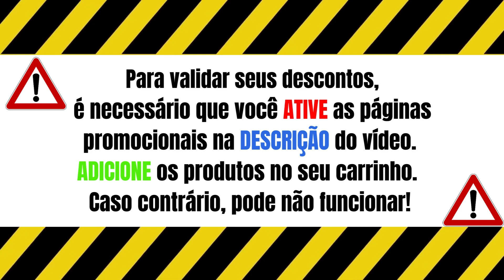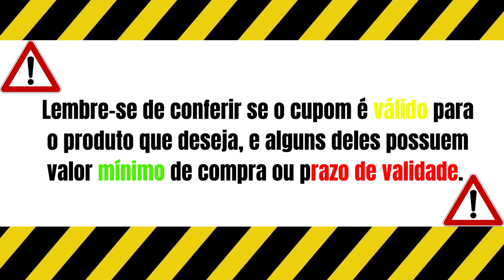Ofertas e Cupons de Desconto Beleza na Web Pro MAIO 2024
🚨 Ative suas Ofertas da Beleza na Web Pro de Maio 2024

✅Cadiveu Professional. Teste e comprove e ganhe kit laminação capilar
✅SELEÇÃO NOVIDADES SCHWARZKOPF. Comprou , levou e ganhou brindes
✅Experimentação profissional garantida. Leve 15 minis por R$199

🚨 Ative seus cupons de desconto da Beleza na Web pro Maio 2024
✅Unhas Vult. Leve 5 pague 4